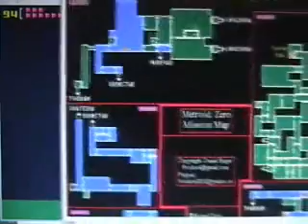Let's Play Metroid: Zero Mission - Episode 36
Kraid item collection